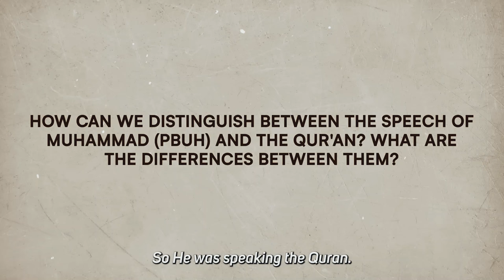Proof the Quran is not the word of the Prophet Muhammed ﷺ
Insha'Allah you benefited from this Islamic knowledge. May Allah bless you.

👉If you would like to support me and the channel PLEASE donate